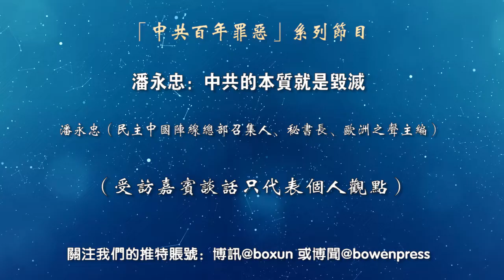潘永忠：中共的本质就是毁灭